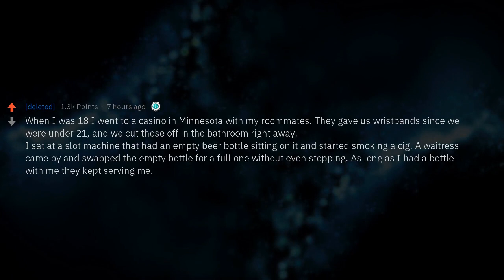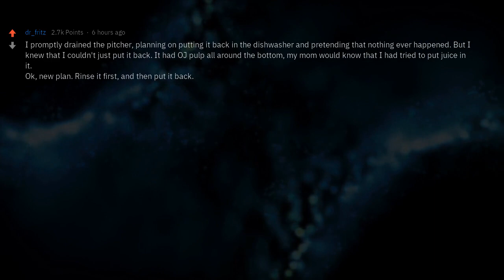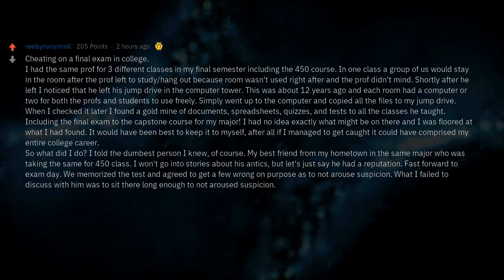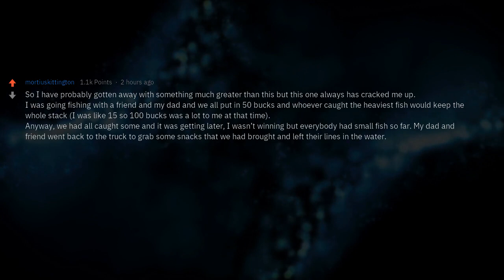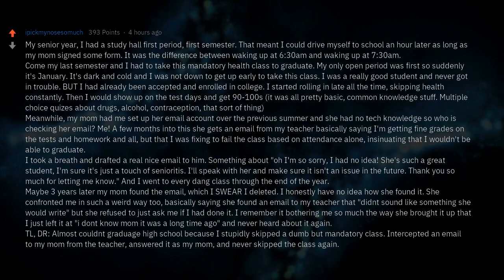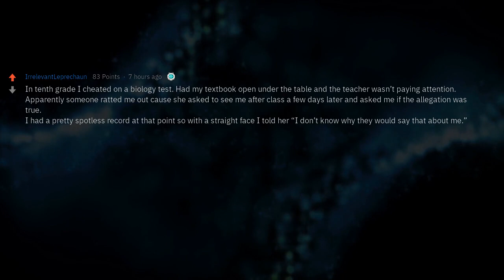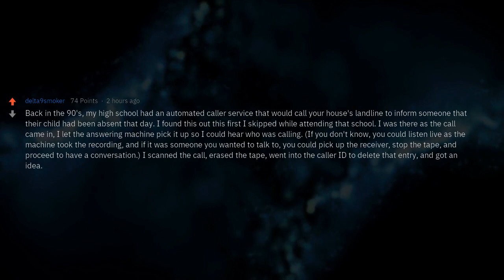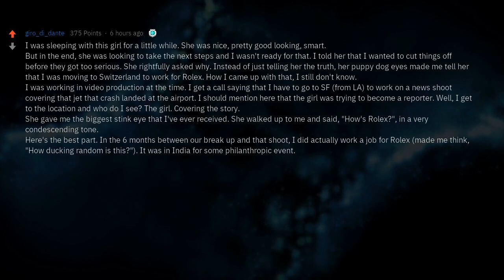What's the Greatest Thing You've Gotten Away With?